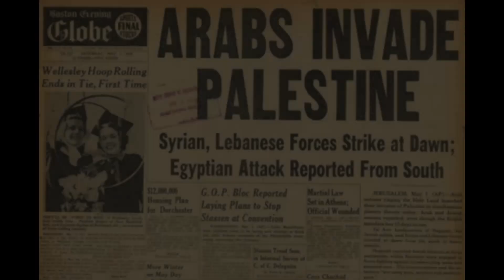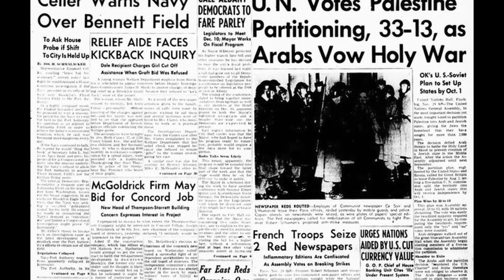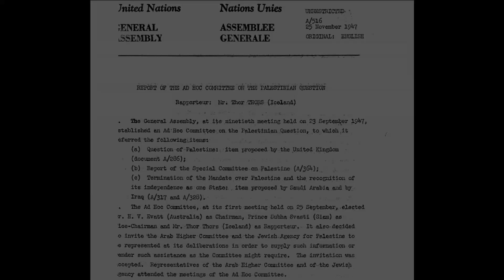What if the 1947 UN Partition Plan for Palestine went ahead?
In light of the recent events, I was wondering if the initial 1947 UN Partition Plan went ahead - and if it could have prevented the conflict that has occurred in the region since the late 1940s.